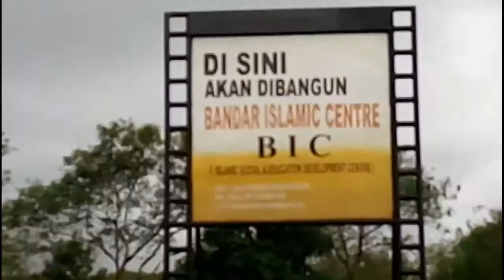keliling kota pondok baru - Bener meriah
salah satu kota yang terbesar di kabupaten bener meriah adalah pondok baru, pondok baru adalah sebuah kota yang berpenduduk sangat padat, dan mengalahkan ibu kota kabupaten redelung sebagai ibu kota kabupaten bener meriah.